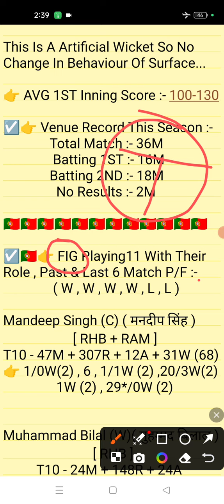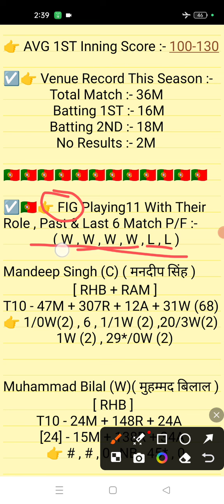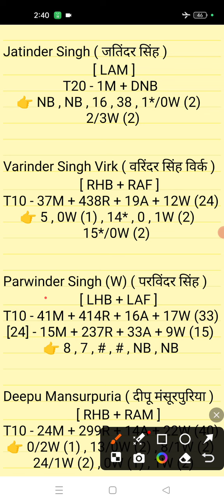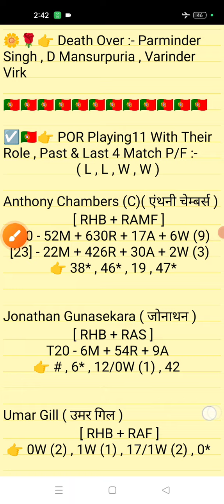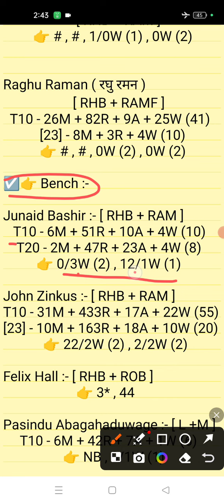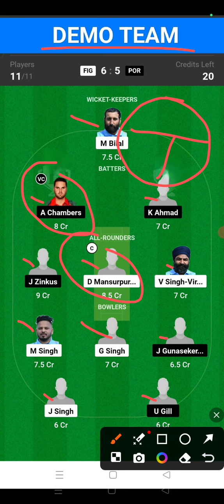FIG vs POR Dream11 || FIG vs POR Dream11 prediction || FIG vs POR 37TH Match